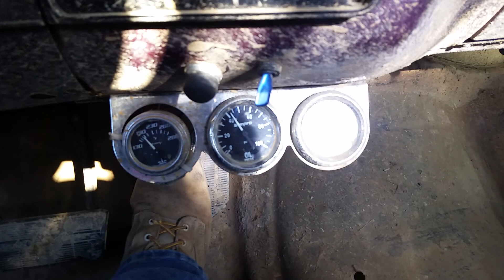1977 Chevy mud truck firing up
Mud truck